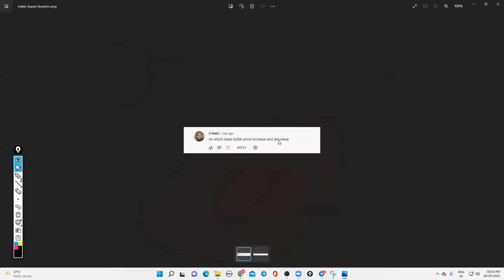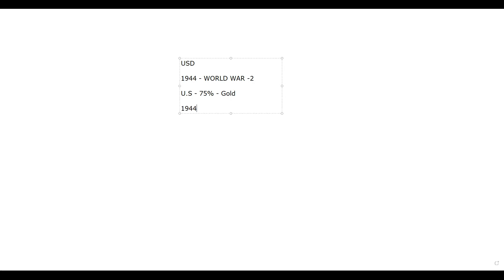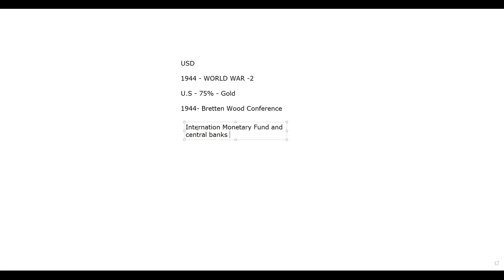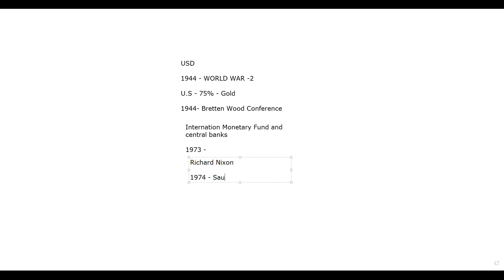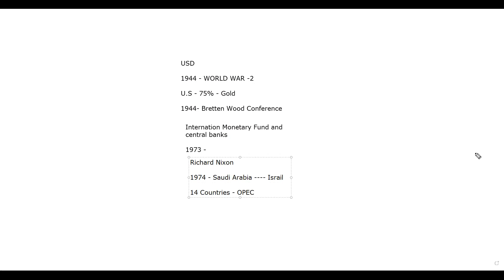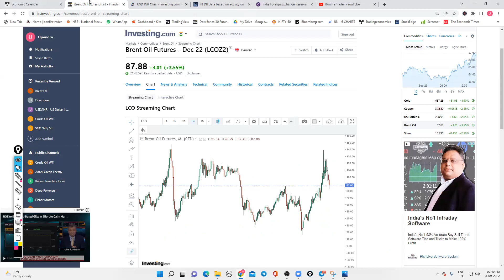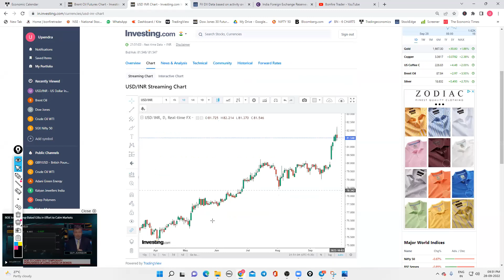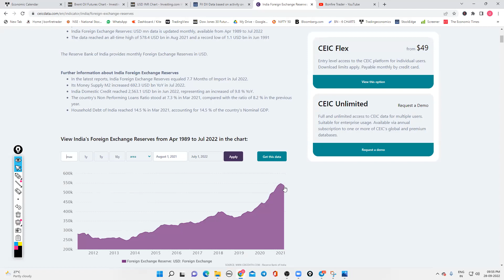Indian Rupee చరిత్ర , భారీగా నష్టపోతుంది , ఎవరి వల్ల ?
100+ videos with 100+ hours recordings with Live mentoring and life time community groups with Daily Mentoring Sessions , Live Session On Expiry Days , One To One Mentorings .

For iOS

Watch these playlists to learn Stock Market for free 👇🏻

1.Basics of Stock Market Series 👇🏻

2. Short term trading Strategies :- 👇🏻

3. Fll and Dll data analysis series :- 👇🏻

4. Special videos :- 👇🏻

5. Sunday's Special Content Videos 👇🏻

6. How to apply and sell IPO shares :- 👇🏻

7.Option chain Analysis

Grab The Content